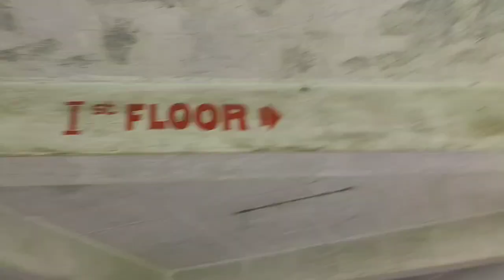I Done Stunts And Saw Beautiful View